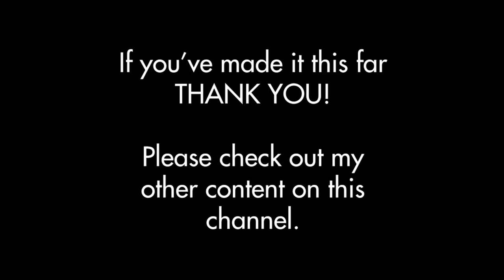THE WAY OF THE WARRIOR | Street Fighter 6 RYU Fan Art | CHIBI ART PROCESS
In this episode I will show you a time-lapse process of fan art based on the upcoming sixth installment of the most famous fighting game of all time STREET FIGHTER!
Ryu, the series’ longest-serving fighter, returns older and wiser ready to take on new, younger, and possibly stronger challengers from around the globe, as he has done so since his debut in the arcades in 1987.  Here he stands on top of an unnamed cliff remembering his mentor and adoptive father, Gouken, who smiles down on him from the sky.
Created in two hours the process from start to finish has been condensed into a 4 minute time-lapse video.  FIGHT!

I am a multidisciplinary artist based in Los Angeles, CA.  I primarily work in traditional media and in various styles and genres.  Currently my focus is on chibi art (which I styled as PUFFs) based  on multiple fandoms.  I’ve created this webseries to share with you my love for art, and will feature time lapse art process videos and vlogs.

I also have a channel on Twitch, where I stream live art sessions and my other favorite hobby, gaming.